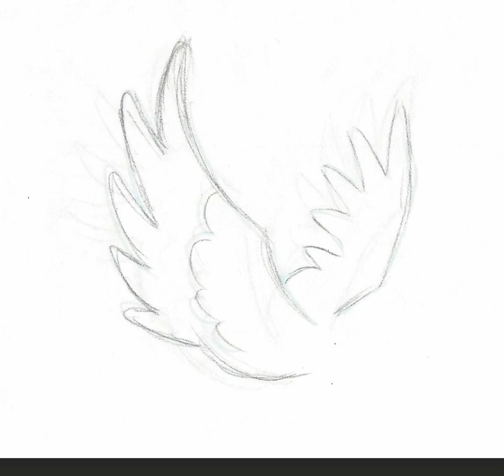2D Wing Animation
I was looking through my old sketchbooks today and I found this wing animation I tried out. It was based on an old tutorial I found online (I can't remember the link for it).

I also want to thank all of you for being so patient with me! I know I haven't uploaded anything in a while but I do have lots of projects in the works! So stay tooned ;)